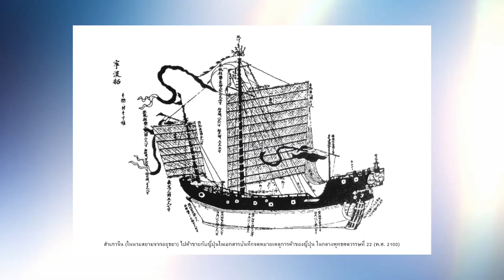"รามเกียรติ์" ความเชื่อที่ผสมปนเปกับ "พุทธเถรวาท" ในอโยธยา : ขรรค์ชัย-สุจิตต์ ทอดน่องท่องเที่ยว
ชมหน้าบันแกะสลักเป็นรูป "นารายณ์ทรงครุฑ" ที่อุโบสถ "วัดหน้าพระเมรุ" อยุธยา หลักฐานความเชื่อเรื่อง "รามเกียรติ์" ที่ผสมปนเปกับ "พุทธเถรวาท" ในอโยธยา